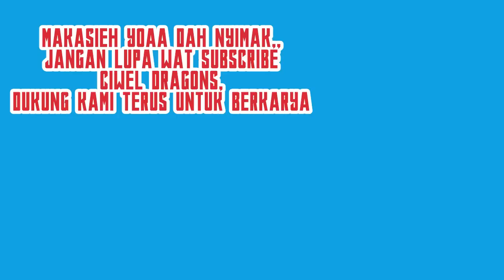Bak Kopling Bunyi TERNYATA INI BIANG ANUNYA.. !!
di saat kita sedang pusing dengan berbagai persepsi, yaitu tentang kopling honda c series nah di situlah kita mulai bingung
gimana yah penyakitnya di mana nih?
yuk kita tilik sama sama

cara melepas kopling ganda supra,
kampas kopling supra 100cc,
kelemahan kopling tempel,